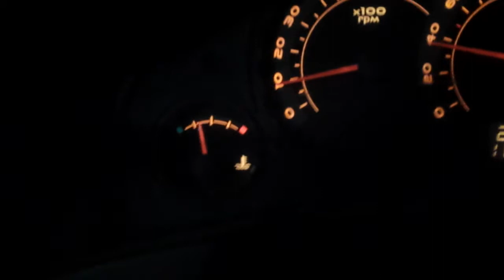UM LADRÃO ENTROU DENTRO DE CASA